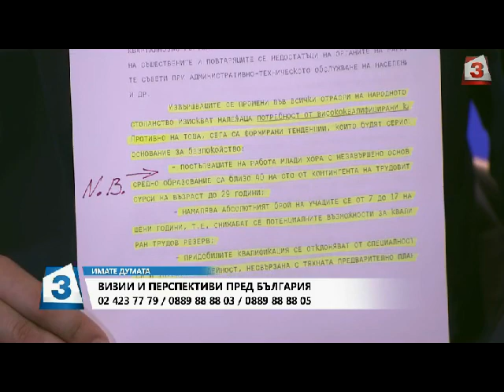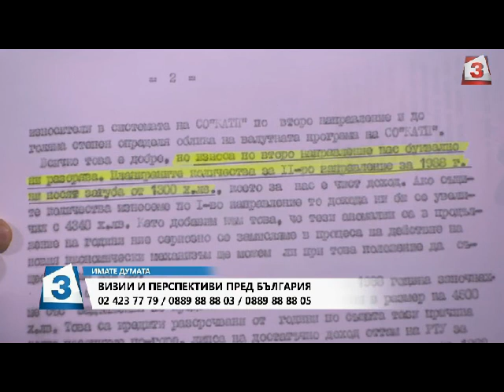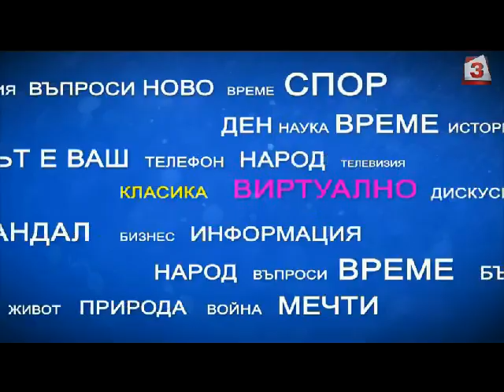"Имате думата" на 25.07.2018 - Визии и перспективи пред България (Част 2)